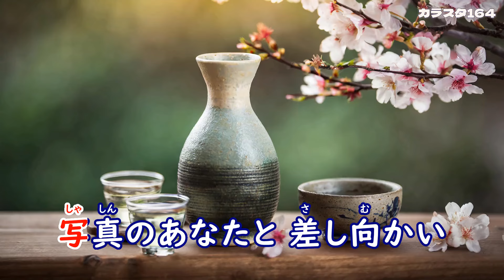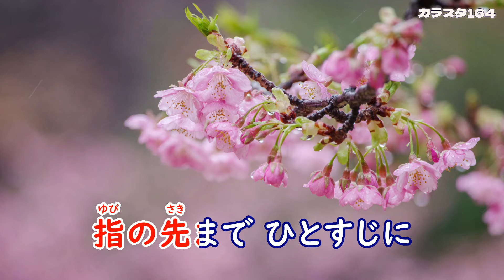「涙のひとり酒」青山新／カラオケ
作詞：麻こよみ、作曲：水森英夫、編曲：伊戸のりお、2024年10月16日発売。
00:20　1番「写真のあなたと」
01:29　2番「あなたの優しさ」
02:38　3番「写真のあなたに」

「女がつらい」追撃盤第2弾 "以新伝心盤"のカップリング曲。愛する人を失った女性の切ない心情を歌った本格演歌。